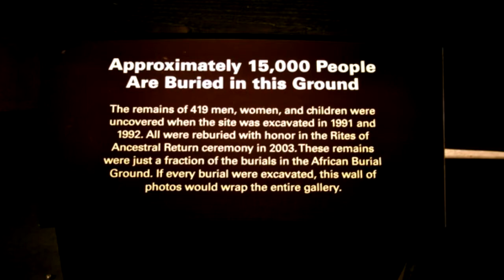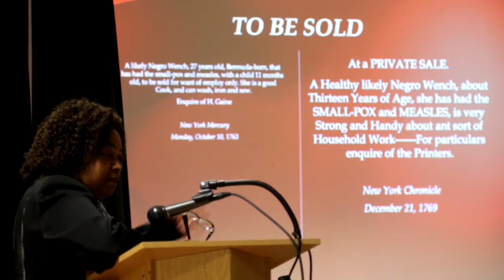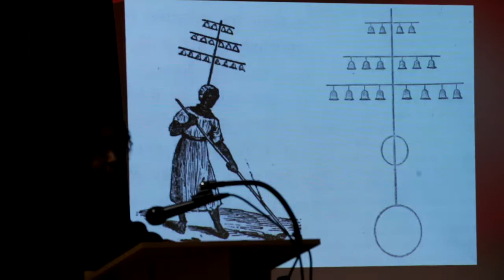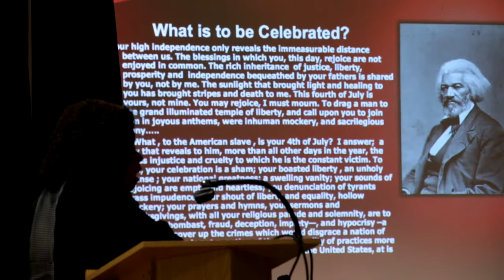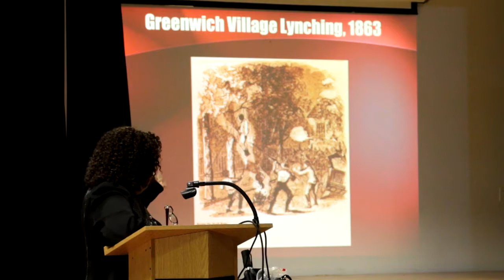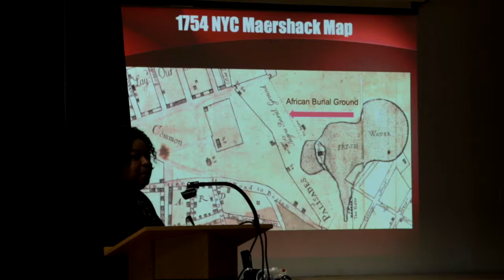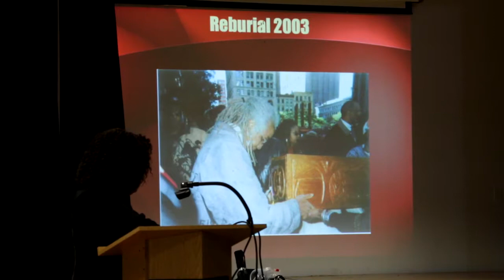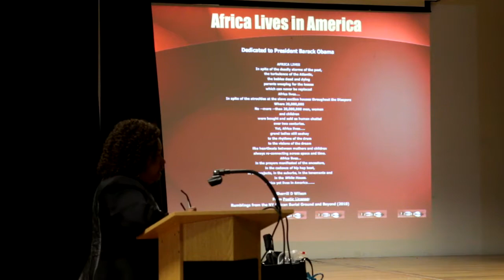African Burial Grounds presentation @ Nassau County African American Museum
Dr. Sherrill D Wilson earned a M.A. and Ph.D. in Cultural Anthropology from the New School for Social Research in 1991. She is the author of New York City’s African Slave Owners: A Social and Material Culture History (1994). She served as the founding director of the Office of Public Education and Interpretation for the National Monument NY African Burial Ground located in lower Manhattan from 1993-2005. Dr. Wilson lectures and writes on the subjects of the African presence in colonial and early New York, and the enslaved African presence in the north. She has lectured at the Smithsonian Institute, the American Museum of Natural History, the National Monument NY African Burial Ground, the Museum of the City of NY, the US Mission to the United Nations, the American Institute of Architects (AIA), the NY Historical Society, the Schomburg Center for Research on Black Culture and numerous other organizations and institutions nationally and internationally. She is the recipient of the 2005 History Visionary Award from the Manhattan Borough Presidents Office and the first recipient of the African American Heritage Award from Historic Hudson Valley Museum in Tarrytown, NY. In 1999 she was recognized by the Mayor's office of the City of NY as a Centennial Historian.